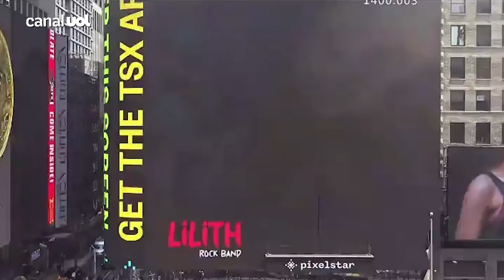Meme de Haddad como 'Taxa Humana' é exibido em telão na Times Square; veja vídeo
Alvo de memes, o ministro Fernando Haddad, da Fazenda, acabou aparecendo como 'Taxa Humana' no telão da Times Square nesta terça-feira (16).